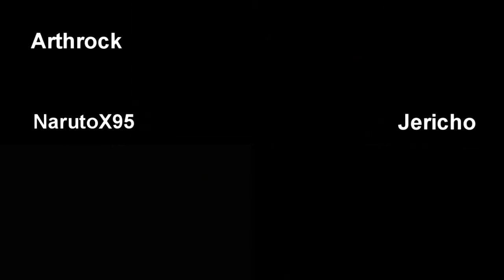triple écran scinder truc de ouf [Wii] [FR]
Accompagner de Arthrock, Jericho, KaiZer et Bloodshox96
Une vidéo avec une vue de 3 écrans
en démolition sur launch.